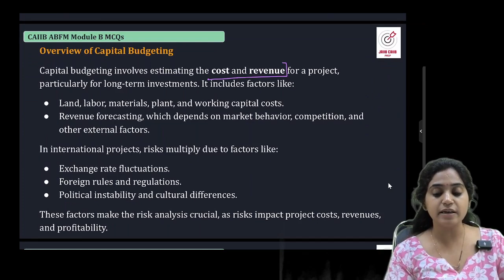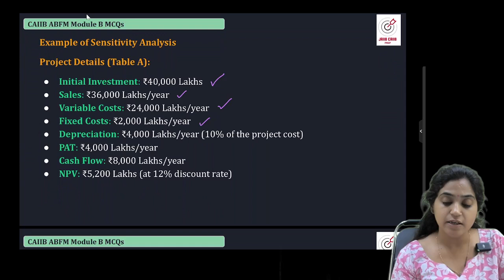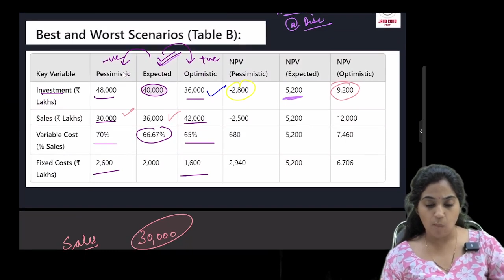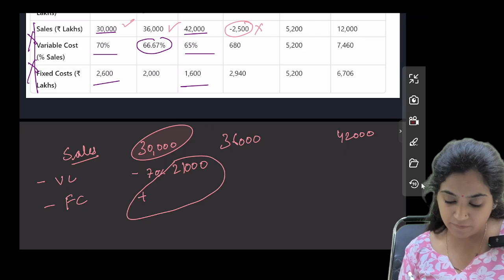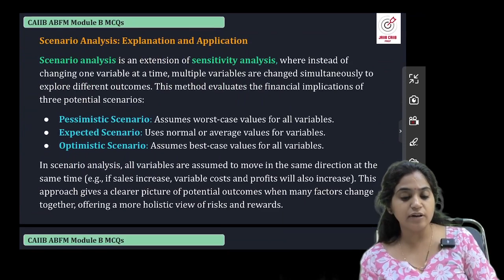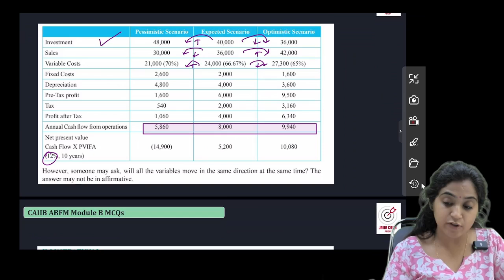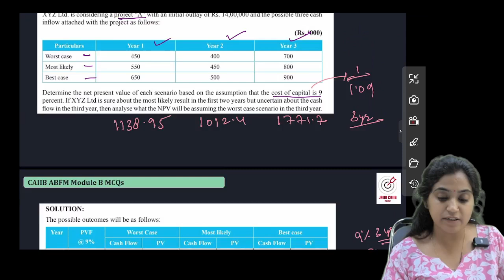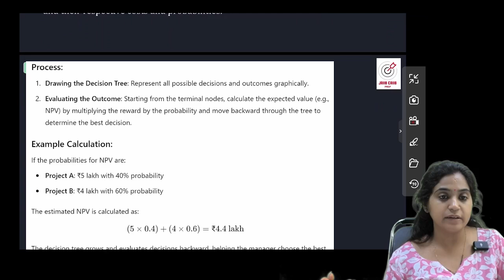CAIIB ABFM MCQs & Cases | ABFM Module B Unit 11 | Adjustment of Risk| ABFM By Disha Ma'am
CAIIB ABFM MCQs & Cases |  ABFM Module B Unit 11 |Adjustment of Risk & Uncertainty in Capital Budgeting Decision| ABFM By Disha Ma'am